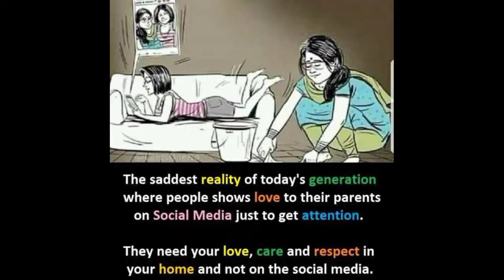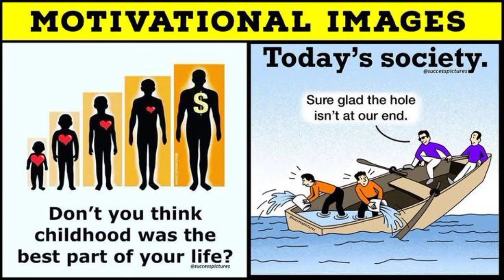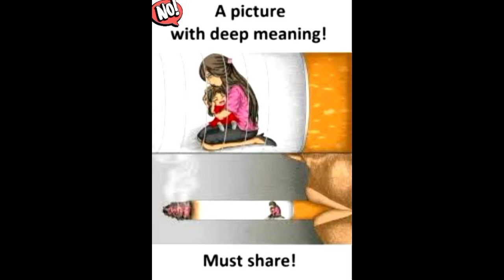Sad reality of our world part 1|| motivational pictures with deep meaning..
Description

Top  Motivational Pictures with Deep Meaning about today society| Inspirational and Motivational Video Episode 2

MOTIVATIONAL PICTURES

ever t!

Forget your dreams!

I'm

Description

Note ►

✔ Credits of the images and music used in this video do not go to mine that goes to their respected owners.

Then I will discuss it with you and take the action you say.

What are some sad realities of life?

What does a sad reality mean?

How do you say sad reality?

What realities of life most people face no matter who they are?

What are the 4 realities?

What is the hard truth of life?